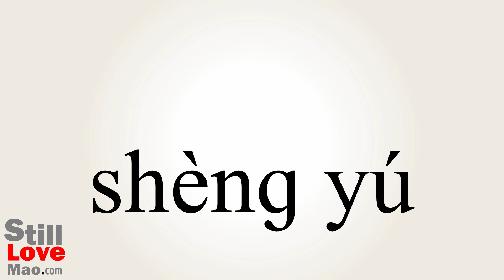How to Say Remaining in Chinese